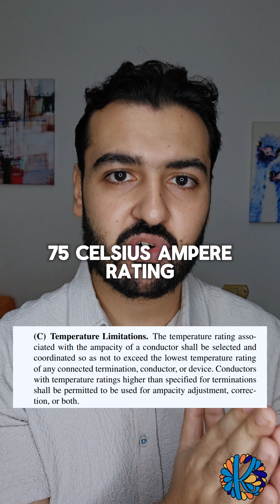NEC 110.14 Which Column to Choose – 60°C or 75°C?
In this YouTube Short, we explain how to select the correct column, 60°C or 75°C, when applying NEC 110.14. Choosing the right temperature rating for your connections is crucial for safe and compliant electrical installations. Learn when to use each column and avoid costly mistakes!